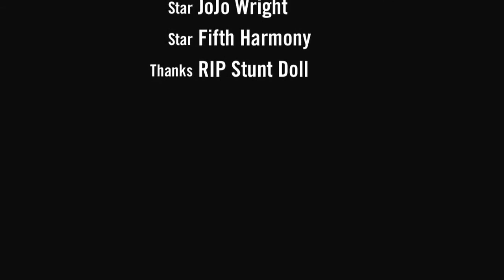Nada...fifth harmony con Jojo